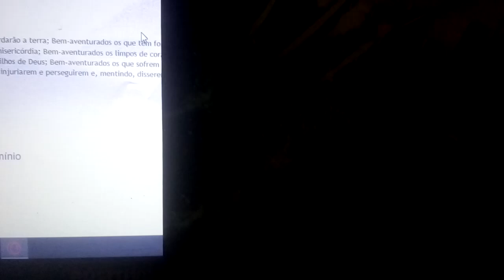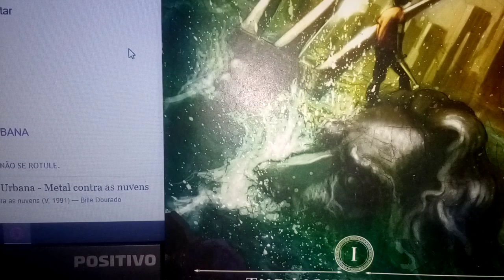Metal contra as nuvens - Pura poesia em Ensaio Cover.